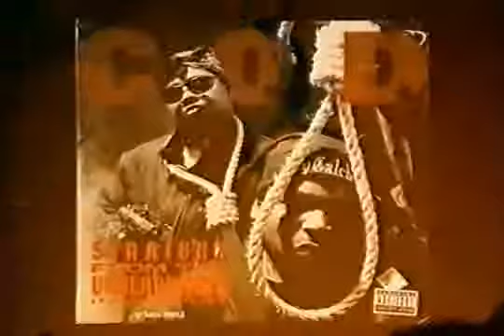C.O.D. - Straight From The Underground